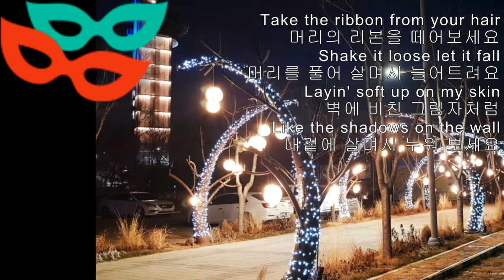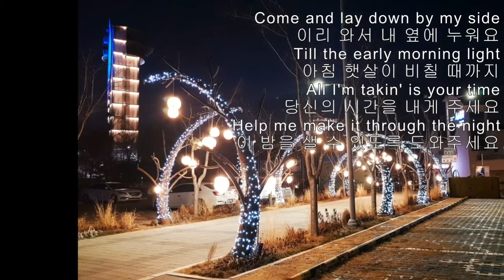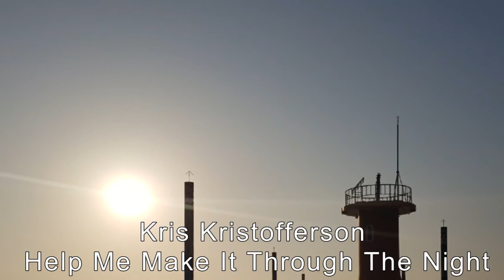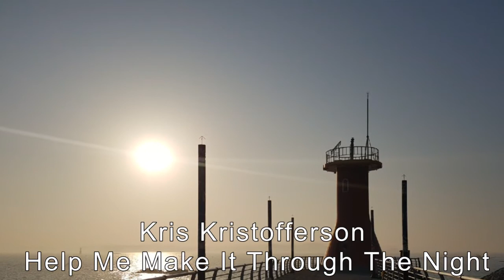Help Me Make It Through The Night 색소폰커버 JW Richard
Kris Kristofferson 1936년 텍사스 브라운스빌의 국경도시에서 태어남.
1970년에 영화 배우이며 싱어송라이터인 크리스 크리스토퍼슨이 작사 · 작곡했다. 컨트리계 여성 가수 새미 스미드(Sammy Smith)의 레코드가 1970- 71년 에 히트하여, 빌보드의 컨트리 차트에서 1위를 차지한 멋진 곡입니다